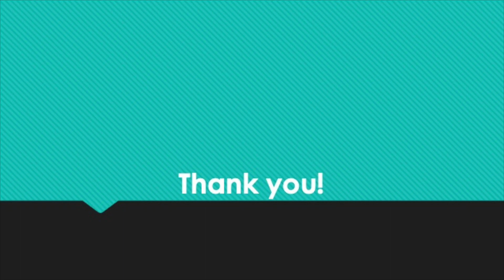Kaitlin Emery Presents "The Diary of Anne Frank" (USA, 1959)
This video is part of a virtual film festival of Holocaust-related films put together Ramapo College students as a capstone to Dr. Jacob Ari Labendz's Spring 2023 course, "Holocaust and Media."

Please visit the festival webpage to view the entire selection, along with movie trailers and links for accessing the films